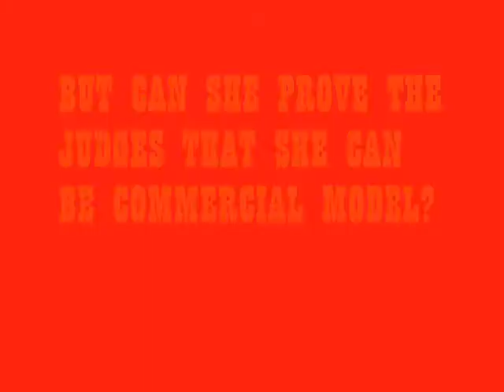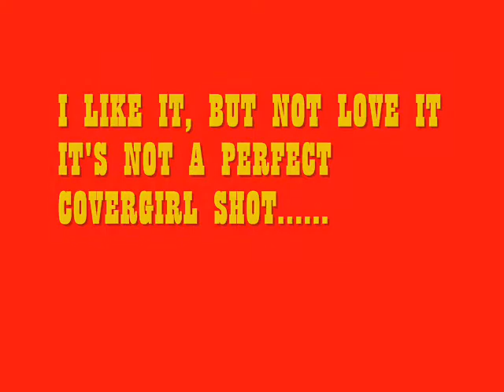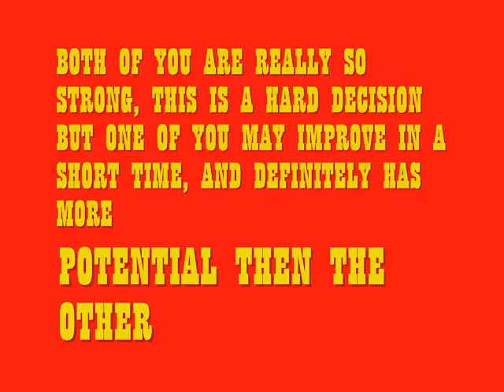Fabulous Top Model Cycle 2 Episode 10 FINALE Part 1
Final 3
Caridee English (ioieongken)
Natalie Pack (antmmaster)
Kahlen Rondot (ke1ta2gi3ku4do5)